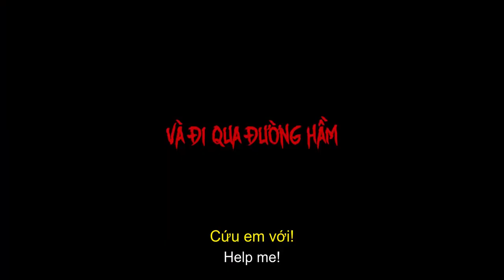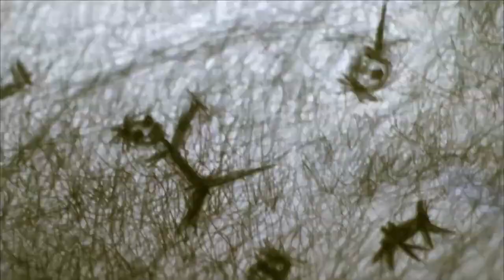NGÔI LÀNG TỬ KHÍ - Howling Village| OFFICIAL TRAILER | DỰ KIẾN KHỞI CHIẾU 14/02/2020